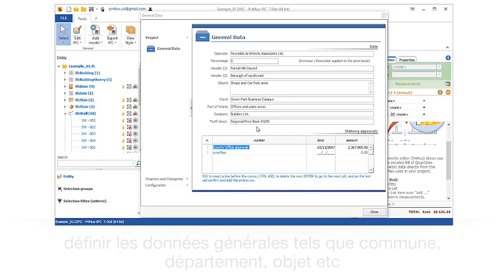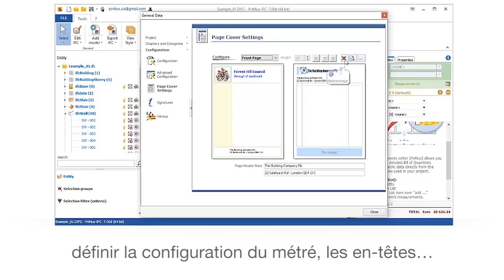Tutoriel Vidéo de PriMus IFC - Les données générales - ACCA software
Comment définir les données générales du métré ? Regardez comment définir les données générales du métré avec PriMus IFC, le logiciel IFC BIM 5D de Métré.